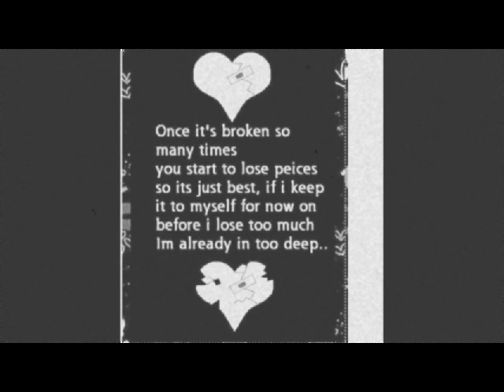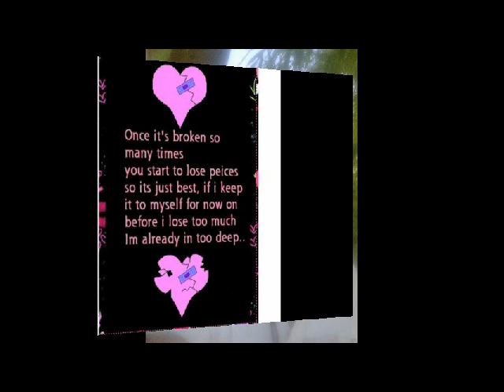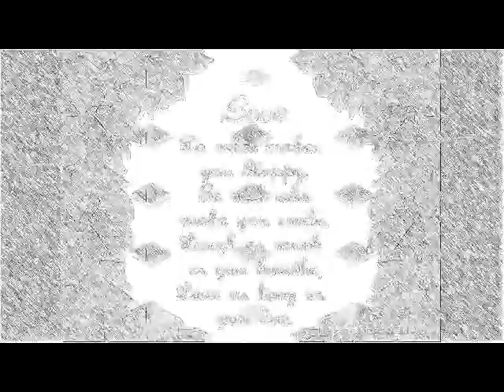I Wouldernt Want To Live